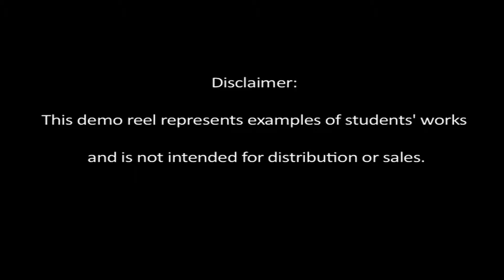Cody Swartwood ADR/Dialog Editing Reel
This demo reel represents examples of students' works and is not intended for distribution or sales. All copyrights remain with their respected owners.

Here is my reel showcasing my ADR/Dialog editing skills.

Codyswartwood.com